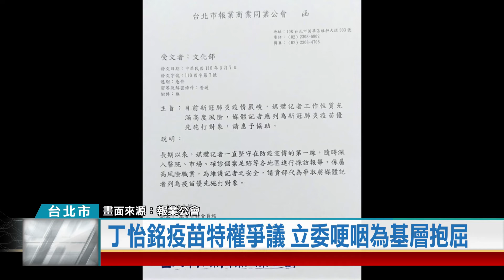20210610 丁怡銘疫苗特權爭議 立委哽咽為基層抱屈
丁怡銘疫苗特權爭議 立委哽咽為基層抱屈

行政院有給職顧問丁怡銘，傳出疫苗接種特權爭議，讓民眾黨立委張其祿和賴香伶相當氣憤，賴香伶更是一度語帶哽咽，為基層勞工、移工以及公務人員抱不平，也認為第一線的新聞從業人員，應該被排在優先施打名單中。

針對回鍋擔任行政院有給職顧問的前發言人丁怡銘，在5月中旬就接種AZ疫苗，但他並未參與第一線防疫工作，引發爭議。為此，民眾黨立委張其祿抨擊，賴香伶更是語帶哽咽、難掩氣憤。

民眾黨召開提高國家量能線上記者會，對於媒體提問，關於丁怡銘被列為第二類資格接種，賴香伶表示最近猝死的記者，第一時間竟然是由工讀生以及掃地阿姨處理，另外許多基層公務人員也都冒著染疫風險檢查，反問丁怡銘到底出了什麼力?

立委賴香伶為新聞從業人員請命，希望政府針對在第一線衝鋒陷陣跑新聞的新聞工作者，能夠優先排入施打名單中，不希望再看到任何一名記者倒下。